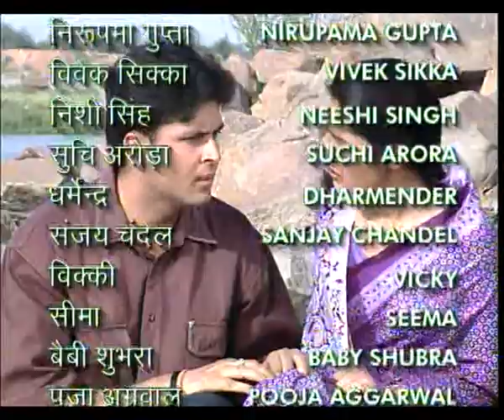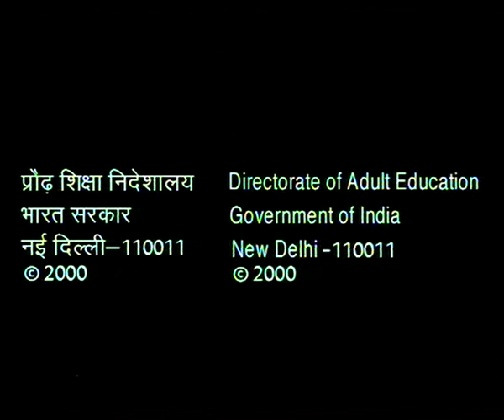ANURADHA EP 7